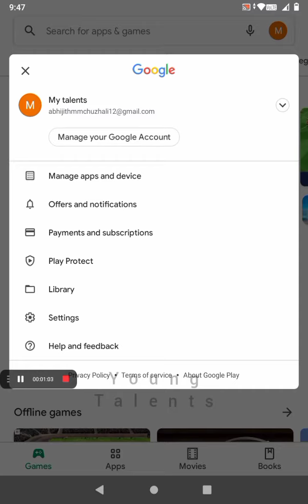Google Play Protect | What is Google Play Protect |How to use play protect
Bye.